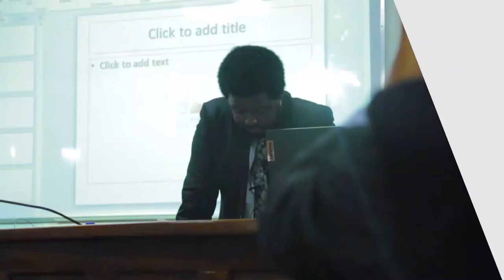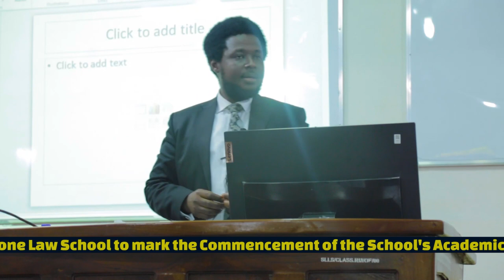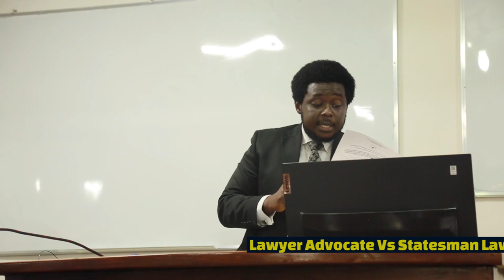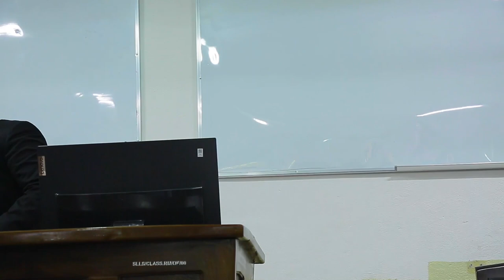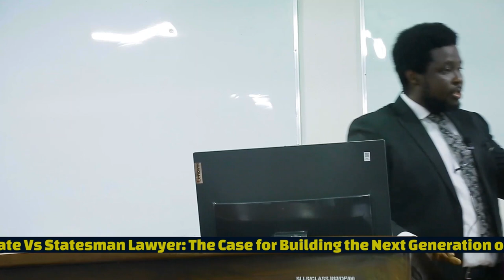A Lecture by Francis Ben Kaifala, “Lawyer Advocate Vs. Statesman Lawyer", at Sierra Leone law School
“Lawyer Advocate Vs. Statesman Lawyer: The Case for building the Next Generation of Ethical Lawyers in Sierra Leone”

A VISITING LECTURE BY FRANCIS BEN KAIFALA ESQ., THE COMMISSIONER OF THE ANTI-CORRUPTION COMMISSION OF THE REPUBLIC OF SIERRA LEONE AT THE SIERRA LEONE LAW SCHOOL TO MARK THE COMMENCEMENT OF THE SCHOOL’S 2022 ACADEMIC YEAR ON 18TH OCTOBER, 2022.